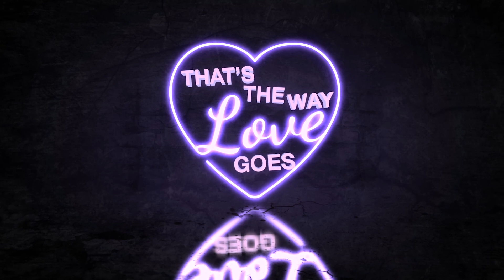That's The Way Love Goes - Adrian & Tara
It was far from love at first sight between Tara and Adrian - well that's true in one anyway. Adrian had to go on a journey of growth to become the faithful and serious man that could commit to a long last relationship. A break up was needed to make both Tara and Adrian realise what they had - powered by their belief in their faith or Christianity.

Couples in a long term relationship or marriage are invited to come and speak about their journey. We’ll explore the ups & downs, highs & lows, good & bad of a relationship. A marriage is about more than just great love, giggles on the sofa & holidays in the Bali.

Thinking Out Loud (A Blakademik Podcast):
Credits:
Host/Executive Producer - Jordan Jarrett-Bryan
Camera Operators - Nathaniel Bagtot-Sealey, Murielle Marie Boa, Jones Awuah
Sound - Sahar Pournazari
Photography - Andy Commons